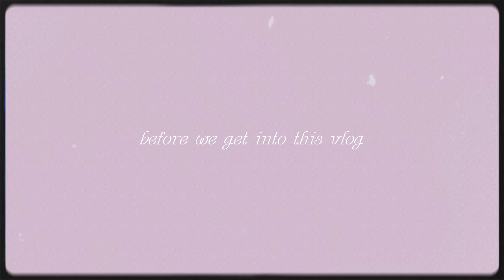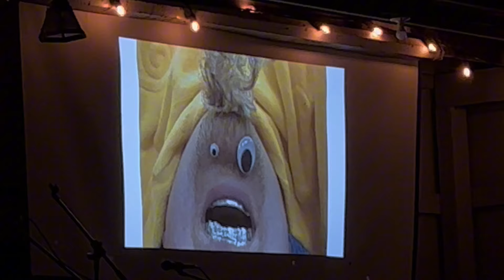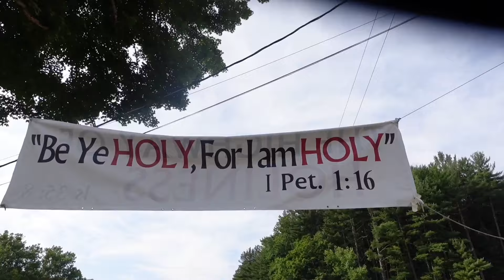CHURCH CAMP VLOG 2024